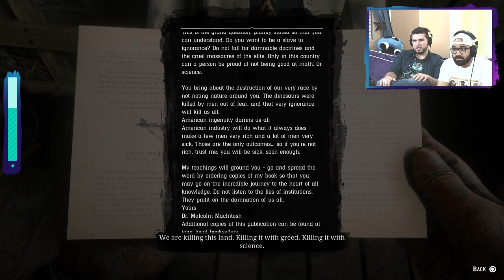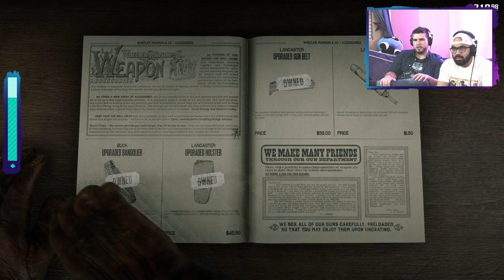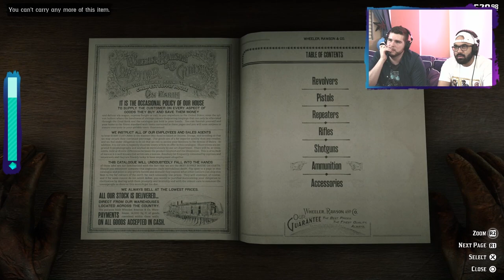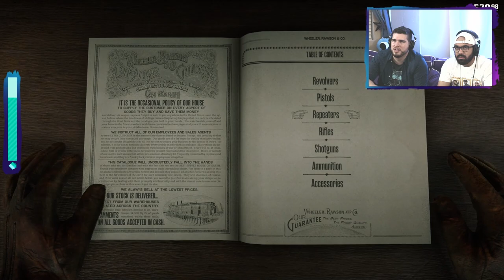[22] "The Book Of The Future" Red Dead Redemption 2 w/ TheKingNappy!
Click here for more Red Dead Redemption!